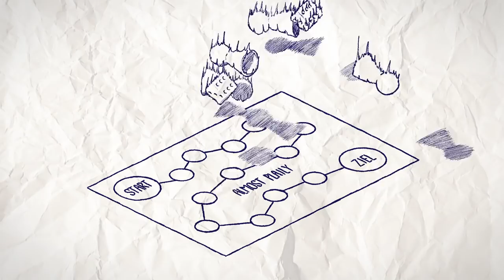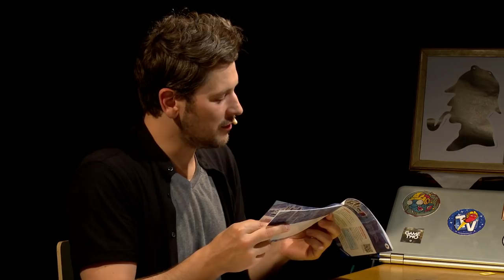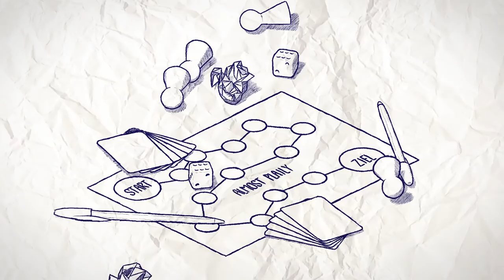Auf der Jagd nach Eddy! SCOTLAND YARD mit Simon, Etienne, Nils & Budi | Almost Plaily #68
Mutmaßlicher Täter? Etienne Gardé. Tatort? London. Ermittelnde Sonderkommission? Nils, Simon & Budi. Eine Verfolgungsjagd quer durch die Stadt bringt die drei Ermittler hart an ihre Grenzen. Denn sie wissen die meiste Zeit nicht, wohin Eddy genau abgehauen ist - Sie wissen höchstens mit welchem Verkehrsmittel er unterwegs ist. Wohin fährt er als nächstes? Über die Themse? Zurück zum Buckingham Palace? Dreht er eine Runde im London Eye? Schaffen es die drei Ermittler Eddy vor Spielende zu erwischen? Denn nur so können Sie als Sieger aus dieser Runde Scotland Yard hervorgehen.